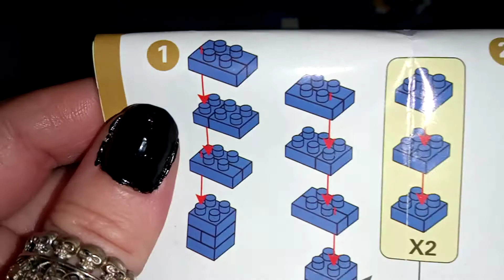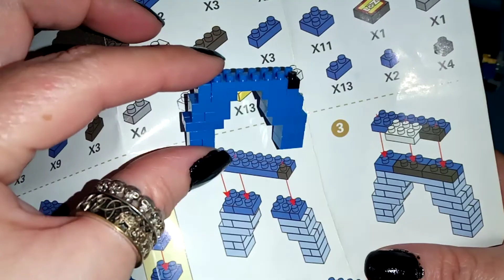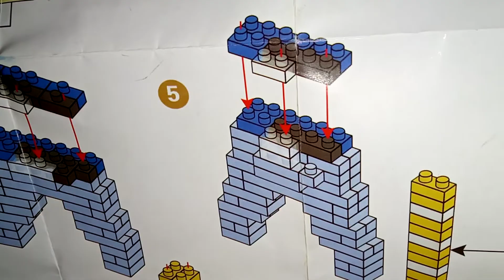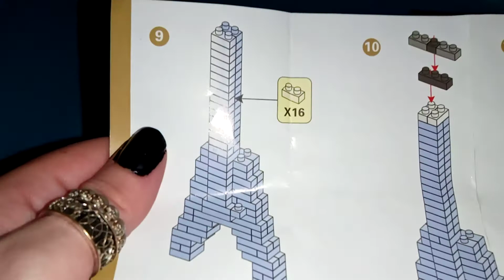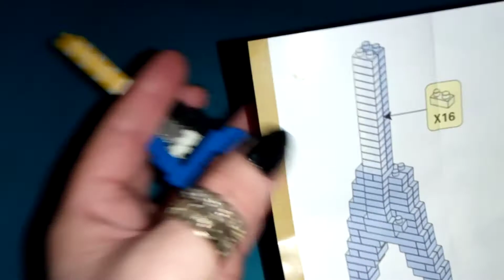Bass guitar from mini Lego style blocks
Bass guitar kit from AliExpress. Haven't played with Lego in years and thought why not?